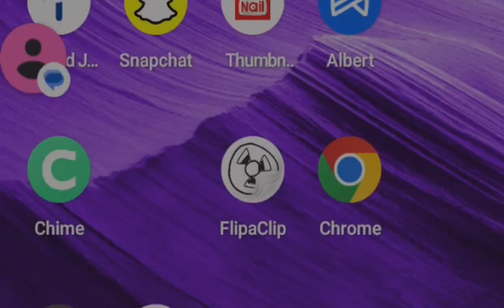FinalFantasyVIIEverCrisis ∆ RPG ∆ MobileGame ∆ GamePlay ∆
Relive the most memorable moments from FFVII and experience the journey of a young hero Sephiroth.
Experience both classic and new stories within the FFVII universe presented in a retro-style look combined with modern, beautifully rendered graphics, that’s easily accessible on the go. Team up your favorite characters and customize each one with iconic gear and weapons to defeat powerful opponents in Solo or Co-op battle mode.